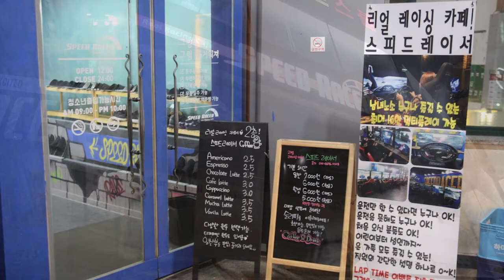스피드레이서 용인 처인점 1월 랩타임이벤트 BMW Z4 GT3 프로젝트카스1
⚡️Lap time 대회⚡️

서킷 : Dubai Autodrome International
클래스 : GT3
일시 : 2018년01월3일~01월31일

경기도 용인시 처인구 포곡로 110-1 2층 스피드레이서